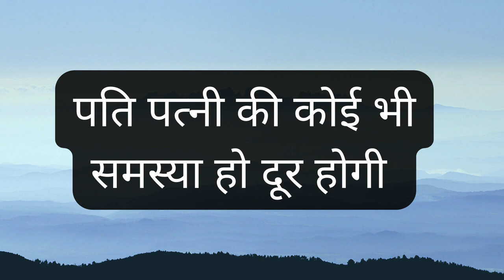घर के बहार यह चीज़ रख आओ किसी भी लड़की या लड़के के अपने आप आपके पास खिंचा आएगा